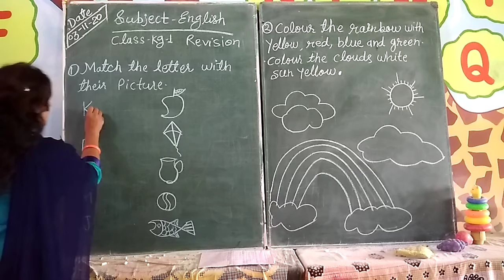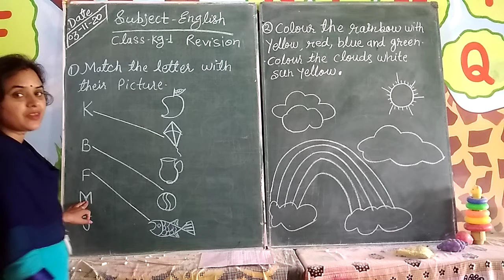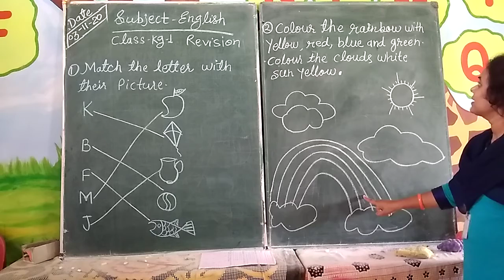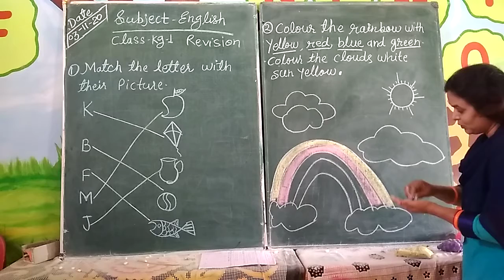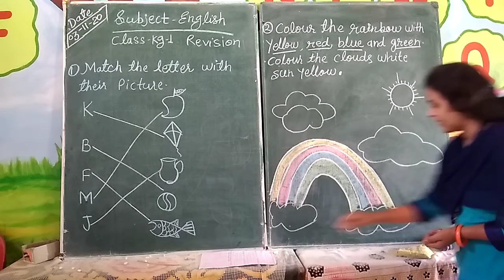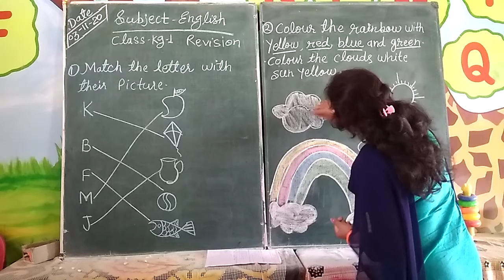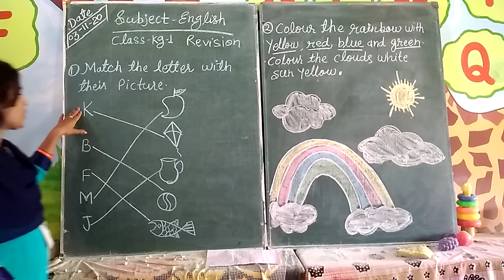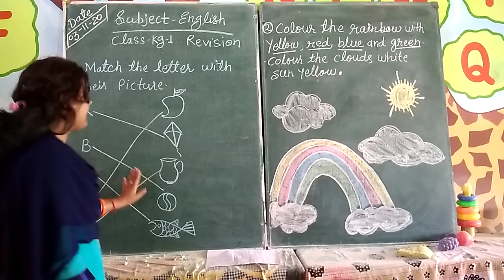Class KG-1 Subject-Englisg (Revision-match the letter with their pictures)